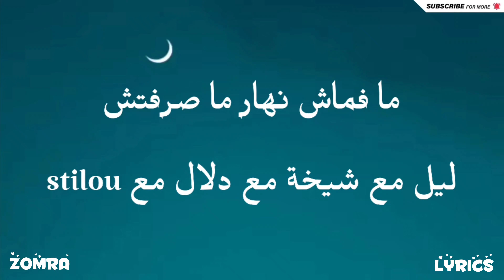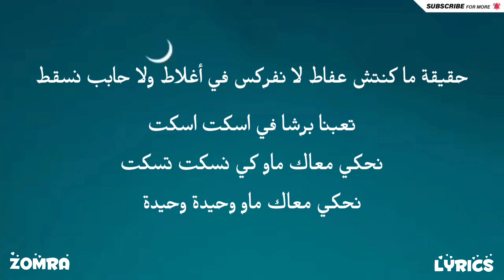KASO - أسلوب حر #٤ / FREESTYLE #4 + LYRICS [ZL]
CREDIT BY ZOMRA LYRICS
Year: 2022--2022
ORIGINAL SOUND
From KASO :
Directed By : Oussema Selmi
Production Company : B6 Production
Post Production Company : Smurfs Post Production
Editor : Aziz Hkimi
Colorist : Oussema Selmi
Graphic Designer : Safa Boussatâa
Composed By : Kaso , Shiloh
Lyrics : Kaso
Music Production : HbibzGang
💥REAL LIFE 4 ALL MY ZOMRA FAMILY💥
🎤 Lyrics:

شنحب بالضبط ما عرفتش
شارع ولا دار ولا bureau
نحمد في ربي ما خطفتش
ضيق ولا رفيق ولا حب ولا غيرو
ما فماش نهار ما صرفتش
ليل مع شيخة مع دلال مع stilou
من أولي نظيف ما نظفتش
أنا مع أنا مع غرام بش نطيرو
رقدت و أنا نصندر
برنيت مخرتل حبيت ما نفيقش كفوف
الخلطة تهنتل طحانة تهنتر
ما نحكيش هاك تشوف
مانيش مجرتل كي ديما مسنتر
وحدي ما نحبش الصفوف
موش حلمة نفنتر
موش فازة نهنتل مانيش مغروم بالكلوف
قعدت قعدات ماهيش هي
اي فيبالي مانيش نية
مانيش مغروم بالشنية
أنا مغروم بلي فيا ما بقيتش مستني انا ثنية
حياتي مربوطة بوصية .. ربطولي حياتي باها هي
أنا شكون هي شنية .. وقت ظروف مستقبل مصروف
زنوس تكلفت عليا

الناس تطلبني بش تراني
انتي تراني و بعد تطلب
شوف محلاني في حالي tranquil باللعبة ما تلزنيش نشرب
لي بقا من قلبي بقاني نقول بيه الحق قلي علاش بش نكذب
فرحان معاك أنا علاش بش نكذب
كي نبدى معاك أنا علاش بش نكتب
ضيعت verse ولا verse معاك
ما نحسش بالوقت كي نبدا معاك
كنت مرتاح vibe'it معاك
كنت بطال vibe'it معاك
توا
I don't give a fuck
نحب موزيكا كتيبة حروف و عبارات
زايد نكمل معاك نهاري يتعدى في ///
حقيقة ما كنتش عفاط لا نفركس في أغلاط ولا حابب نسقط
تعبنا برشا في اسكت اسكت
نحكي معاك ماو كي نسكت تسكت
نحكي معاك ماو وحيدة وحيدة
مشيت انتي عليت حيطي
عمري ما نراك وريقة ثيقة خروج البرة موش أمنيتي
حياتي لازم تكون معاك ماللخر يا ليا //
نحب نراك تقلي شوف ma
أنا قاعد Nvibe'i و ما نكلمش ma
معايا صحابي /// هكا ترا
وقتي ماهوش فاضي بش نجيك نرا
نحضر فالalbum
تحضرلي في role راحة بالي أهم مني شكون بقى